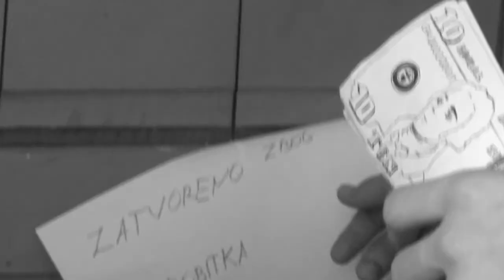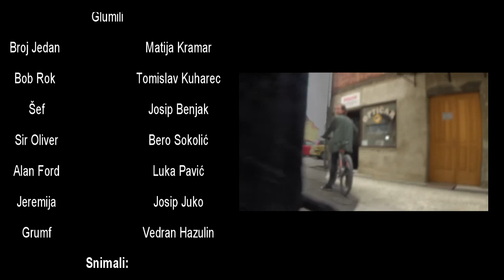Broj Jedan/Prvi moj Film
Posjetite moj diskord kanal Instagram i subajte
se na kanal jer neznate što propuštate

Konfiguracije mog kompa
Procesor: Intel Core i5 760 @2.80GHz
Maticna: Asus P7P55D LE
Ram: 8GB DDR3
Graficka: Saphire DUAL-X HD 7700

Muzika:
Track:Grupa TNT Alan Ford